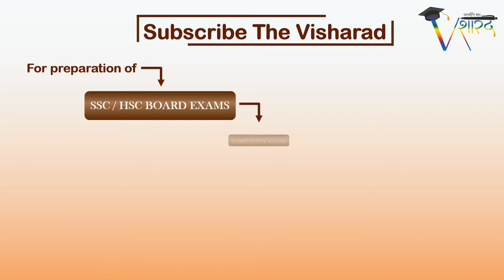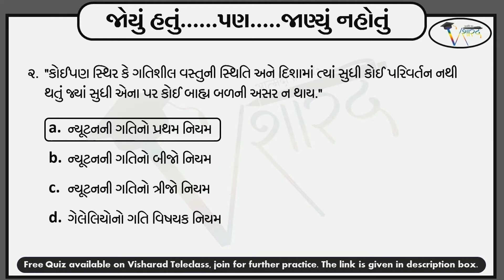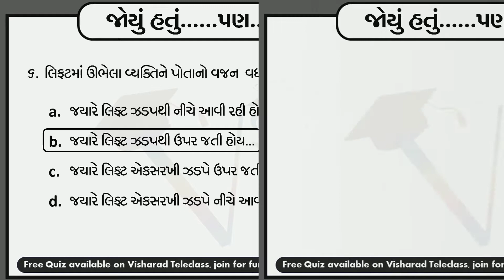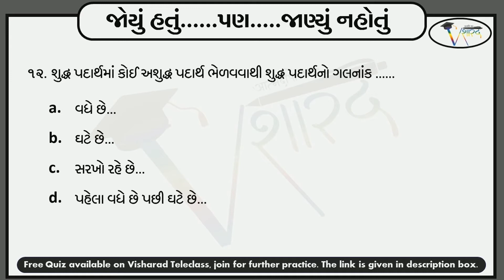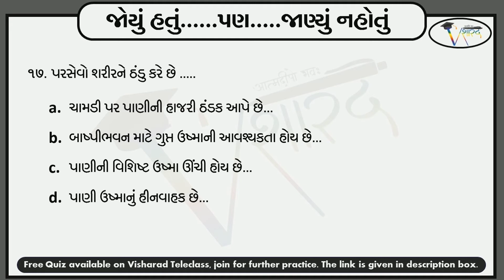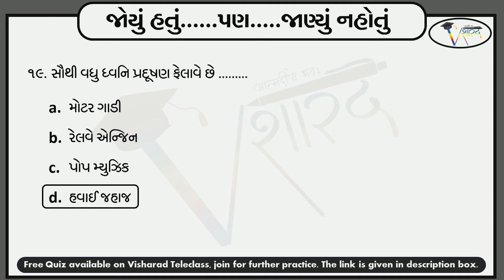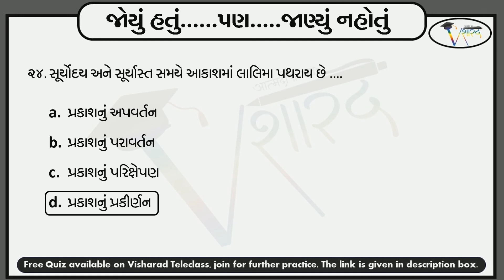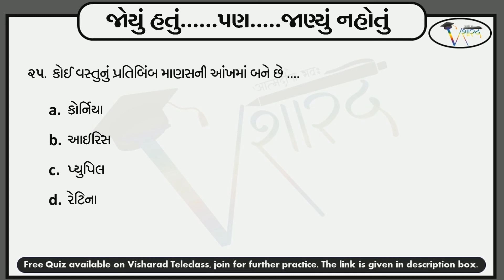જોયું હતું.....પણ...જાણ્યું નહોતું - સામાન્ય વિજ્ઞાન | Science & Technology